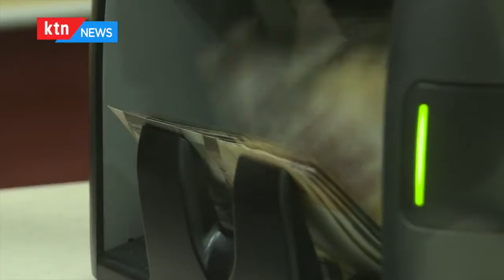Government targets airtime, internet and loans in its quest to raise cash for 2021 2022 budget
A day after President Uhuru Kenyatta signed into law the finance bill 2021, Kenyans may have to grapple with a series of more taxes as the government quenches its insatiable appetite to spend. The finance bill now paves way for the introduction of amendments to various tax-related acts of parliament as well as other related statutes in the public finance sector. So which sectors will be affected?

Brian George Otieno Reports for KTN News
Video by National Tax Association, Standard Media Library
Edited by Justus